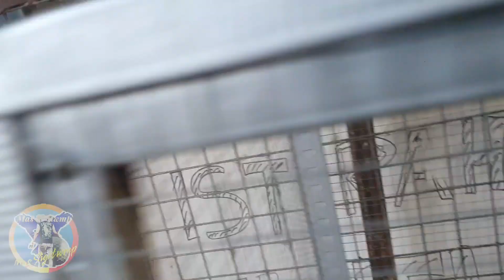Lovebird || Mas Sigitwmp Ngumbar Kinanti